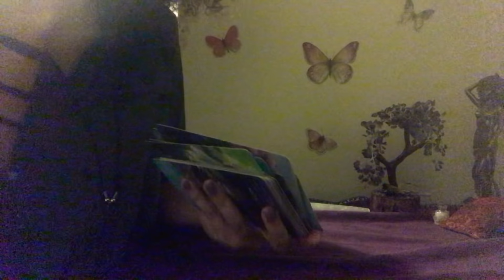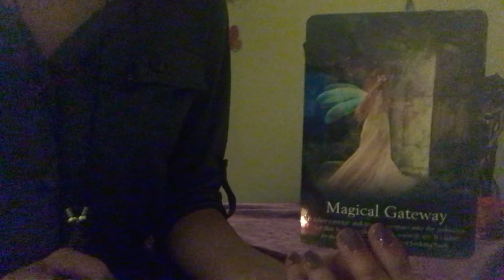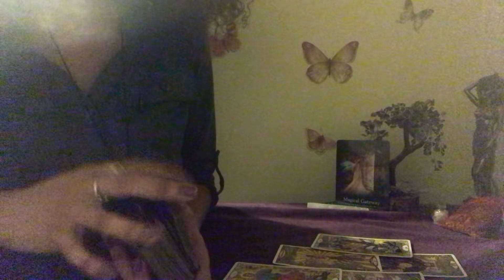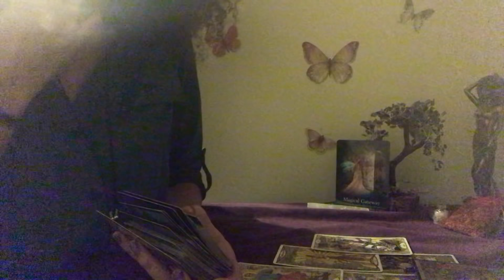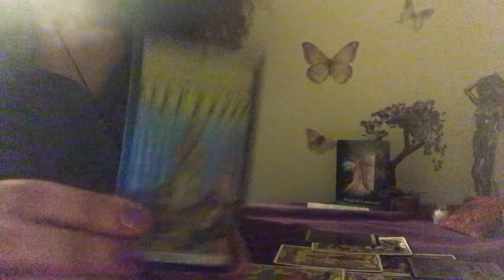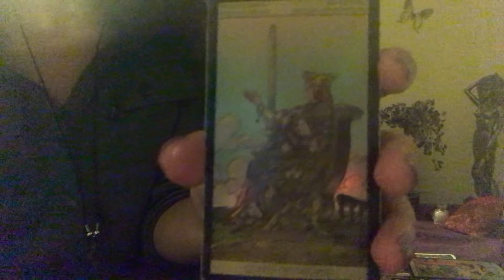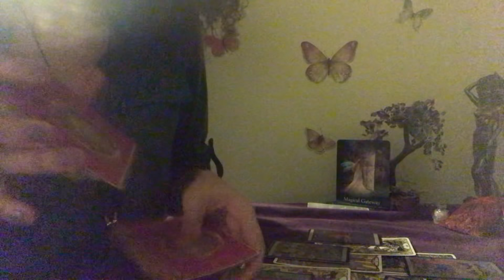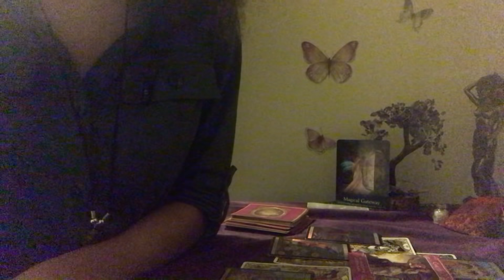Aries ♈️ They’re Serious About You 💕👀🌹❤️ December 1 2020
DOB & Name 💕